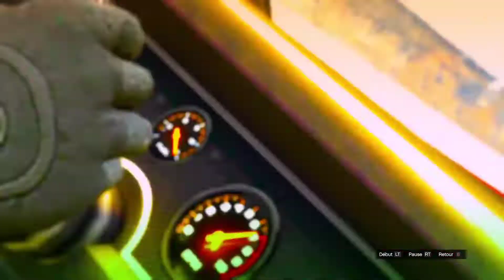CHASE.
☑️MES RÉSEAUX☑️